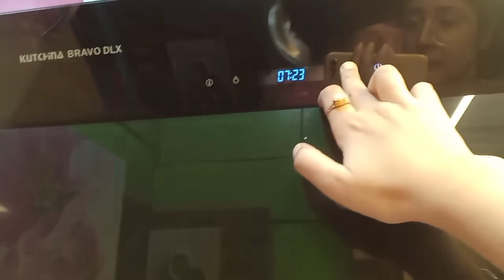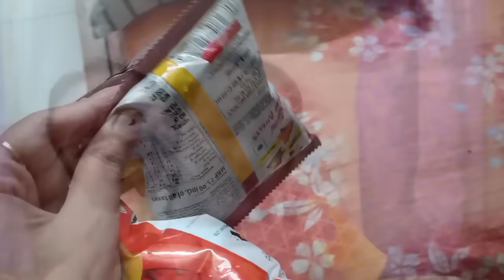বাংলাদেশ থেকে আত্মীয়স্বজন বাড়িতে এলো,,অনেক বছর পর আবার সবাই একসাথে